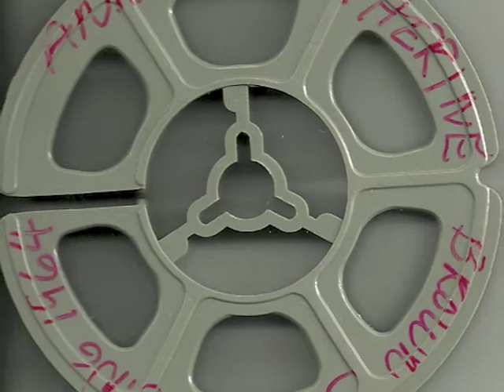Anne Dancing 1964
Charlie and other kids with a pony in Maine in the 1960s